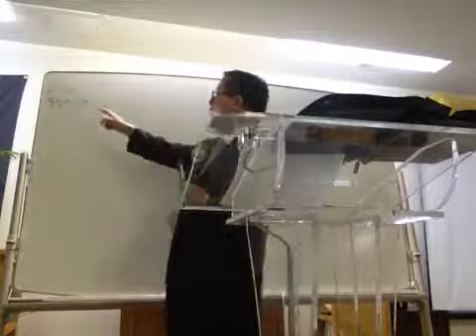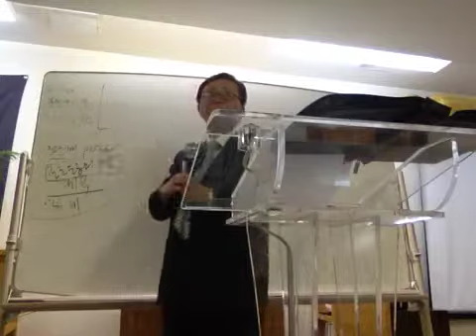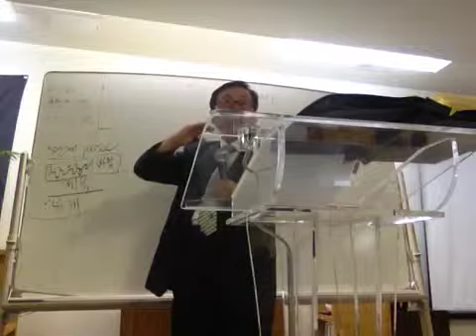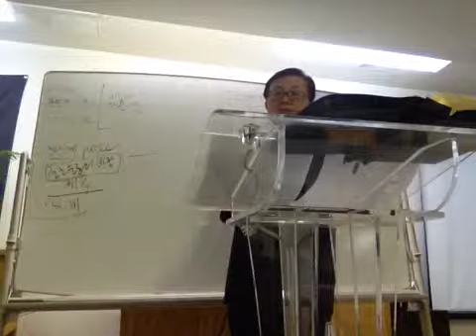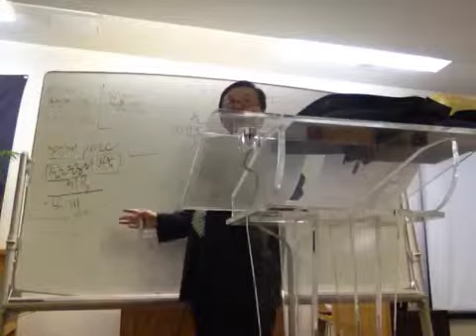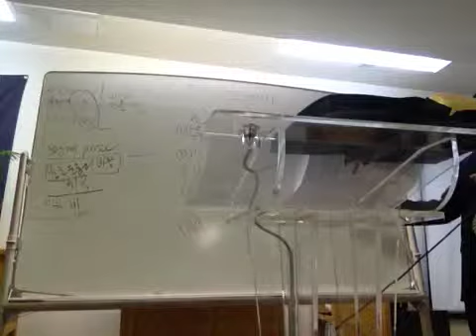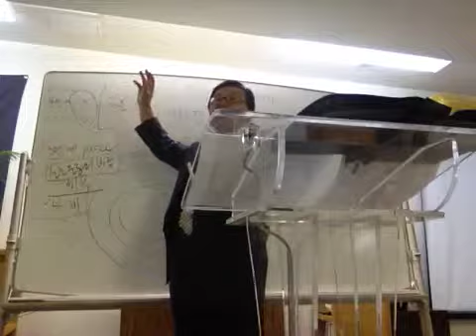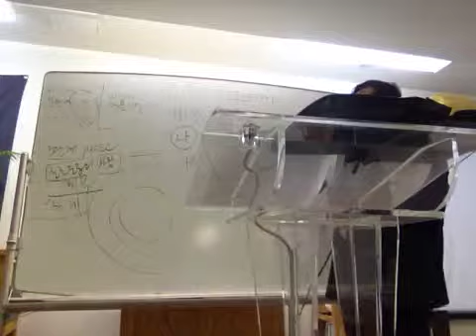수요(090413) 말씀의 능력을 체험하라(주영규 목사/위싱턴 초대교회)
■ 워싱턴 초대교회 예배영상
■ 동영상 메시지는 교회 홈페이지 에서 보실 수 있습니다.

■ 예배 장소(찾아오실 때 주소)
● 본관: 8922 Little River Turnpike Fairfax, VA 22031
(애난데일 소방서 옆 교회)
● 교육관: 4528 Shirley Gate Rd., Fairfax, VA 22030